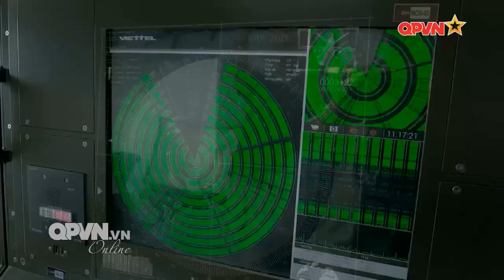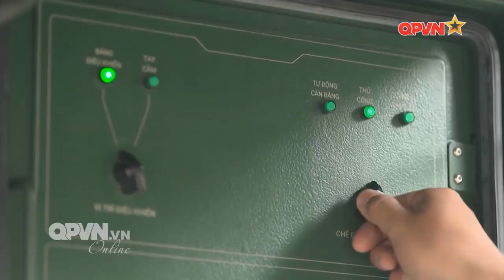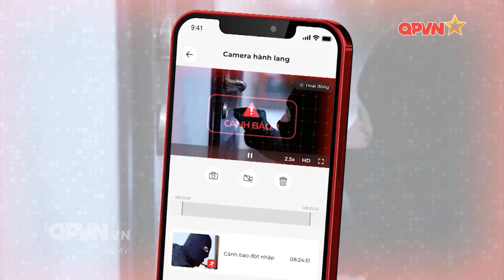Mục tiêu mạnh mẽ đầy táo bạo